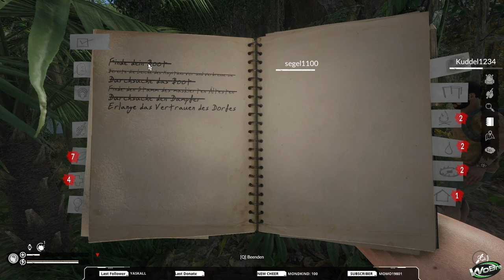Green Hell - Multiplayer 🌴 Story - Geister des Amazonas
Wenn ihr mehr sehen wollte kommt mich auch Twitch besuchen

Green Hell - Multiplayer (MP-Update):

Green Hell ist ein erbitterter Kampf ums Überleben im Amazonas-Regenwald. Du klammerst dich ans Leben und beginnst eine Reise, die dein Durchhaltevermögen auf die Probe stellen wird. Die Einsamkeit wird nicht nur deinen Körper, sondern auch deinen Geist aufs Äußerste fordern. (Quelle: Steam)